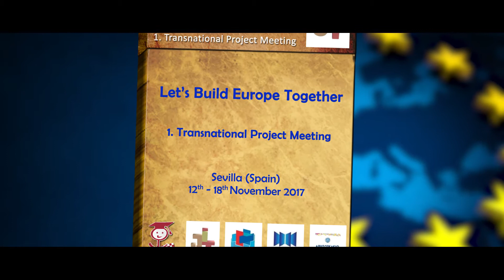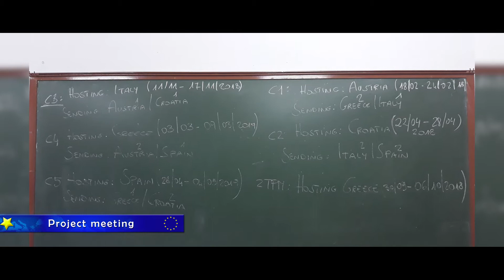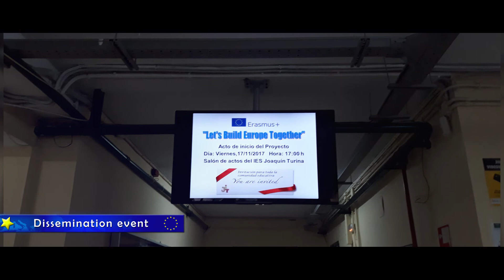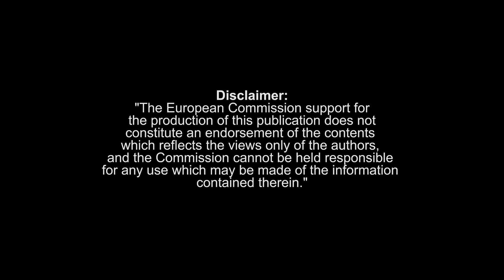1. Transnational Project Meeting in Sevilla